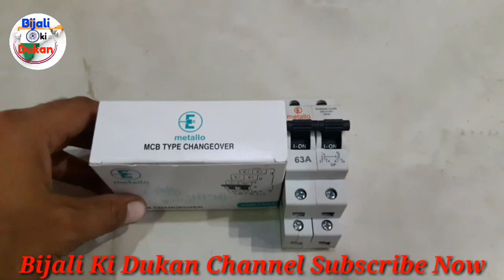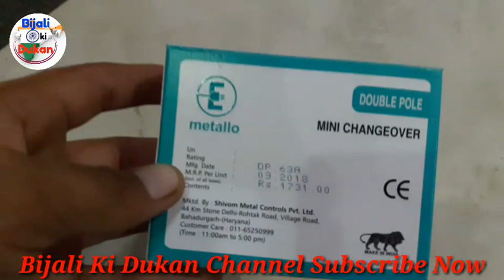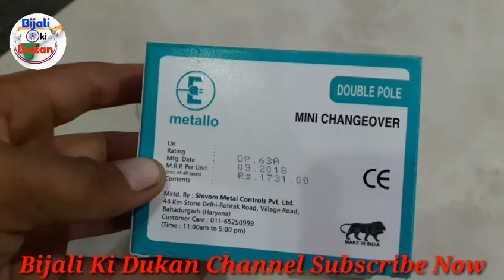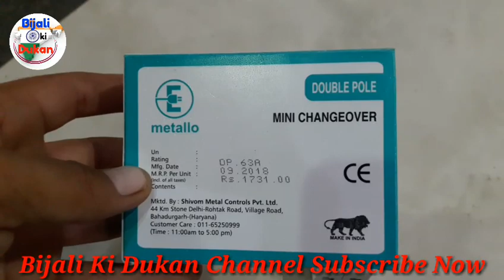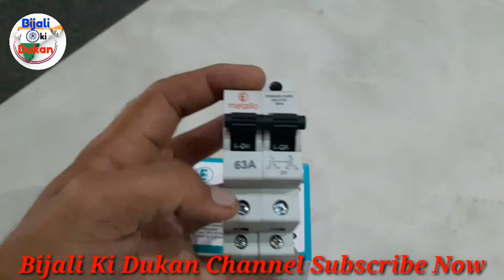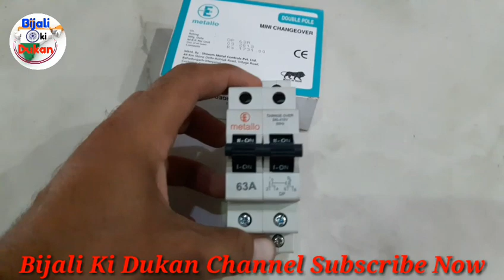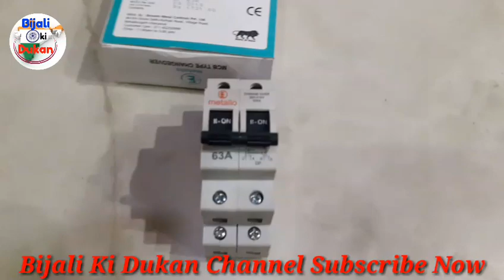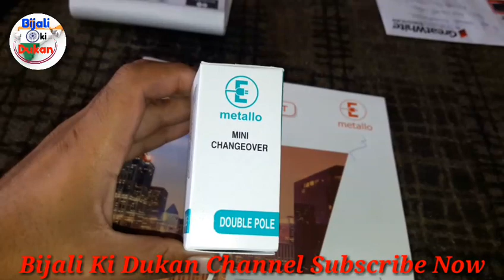MINI MCB TYPE CHANGEOVER SWITCH | DOUBLE POLE MCB ELECTRIC C/O SWITCH CONNECTION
Bijali ki Dukan Bijli ki Dukan
Sanjay Verma

How do you use a 3 phase manual changeover switch
How do you connect double pole MCB
How do I connect to a changeover connection
What is changeover MCB
What is a changeover switch and the function
How does a changeover switch work
How many changeover switches are there
2 way centre off mcb changeover switch
mcb changeover switch wiring diagram
double pole mcb changeover switch
4 pole mcb changeover connection
mcb changeover 63 amp price
mcb changeover switch price anchor
2 way mcb connection
havells changeover switch connection diagram